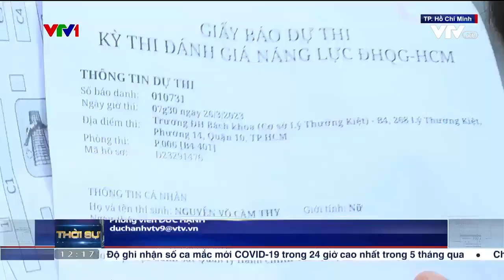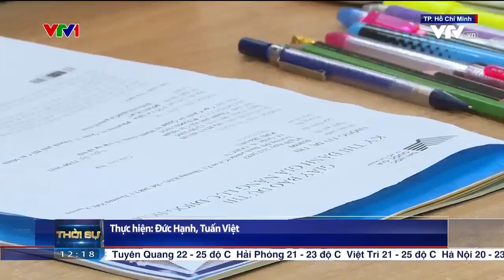[VTV] Gần 90.000 thí sinh tham gia thi đánh giá năng lực đợt 1 của ĐHQG-HCM